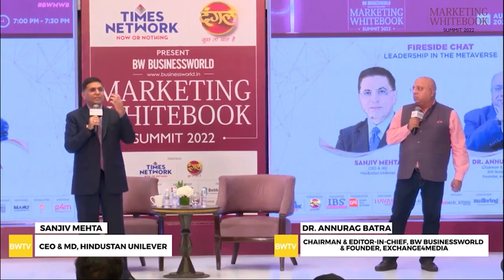HUL's Sanjiv Mehta in a chat with Dr Annurag Batra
Sanjiv Mehta, CEO & MD, Hindustan Unilever (HUL) believes that what we do in the metaverse will become part of our legacy. He also lays out a four-fold governance stack that would help build the metaverse for good, in a candid chat with the Chairman of BW Businessworld, Dr Annurag Batra.